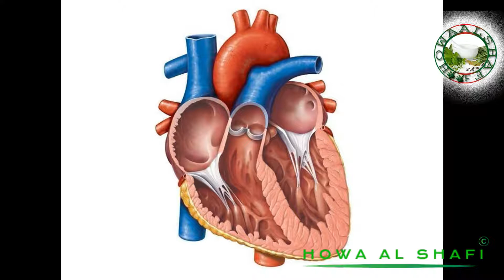07 Good Reasons to Eat an Orange a Day|کینو کھانے کے زبردست فائدے|Howa Al Shafi hindi/urdu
About this video!07 good reasons to eat an orange a day
Sweet and juicy to taste, orange is one of the most popular fruits in India as well as the world. Belonging to a group of citrus fruits called hesperedium, oranges have more health benefits than one. Here are the top 07 health benefits of the fruit.